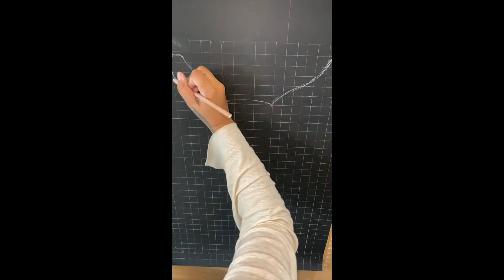Laughing Pig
This is my latest commission. The client came to my studio and saw my previous work and wanted something whimsical. She provided me with an image which I then recreated.

To see more of my work and ways to buy prints or for custom art work PM me.